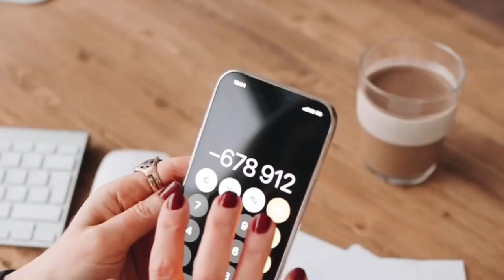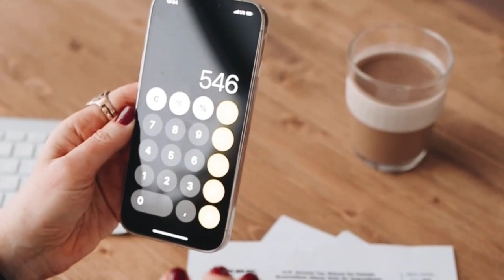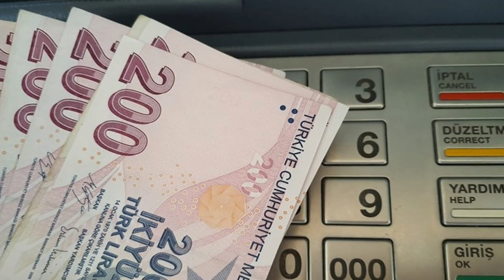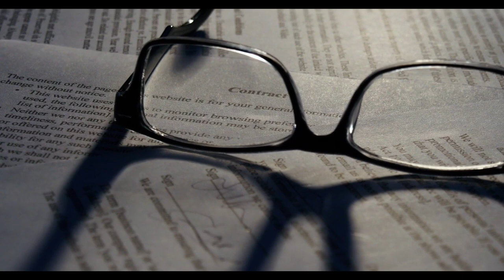Emeklilere maaşlarını artıran piyango. SGK girişi 1999 ile 2008 arasında olanlar dikkat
Paylaşmak istediğiniz fikir ve düşünceleriniz varsa benimle paylaşmayı unutma.